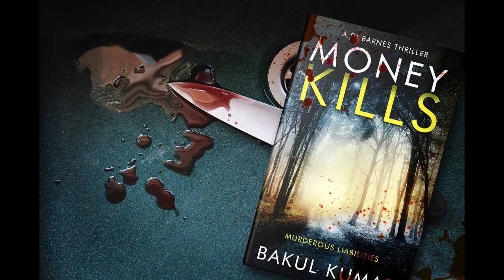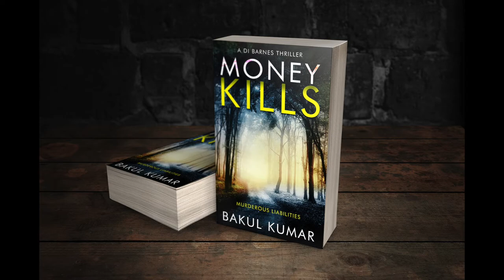MoneyKills Trailer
A Birmingham based crime thriller. Part 1 of DI Nikki Barnes Trilogy.